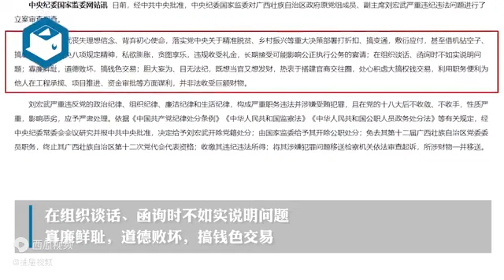刘宏武被中国最高检决定逮捕 被指落实精准脱贫决策部署借机“搞腐败”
视频日期；2022年7月13日 中国#2022#刘宏武#广西 被指落实精准脱贫决策部署借机“搞腐败” - 今日头条- 今日头条